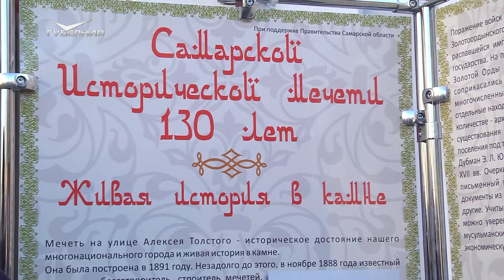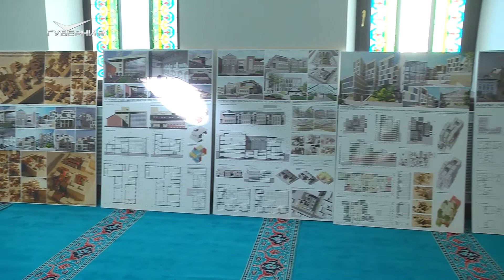Самарская историческая мечеть открылась после реконструкции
Обновленная Самарская историческая мечеть открылась для верующих. Восстановление объекта культурного наследия продолжалось с 2008 года.